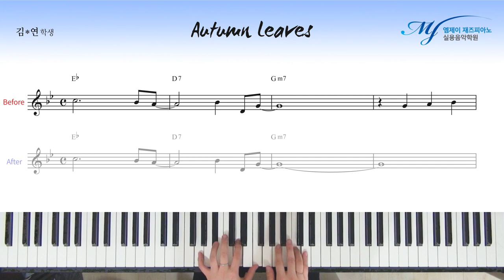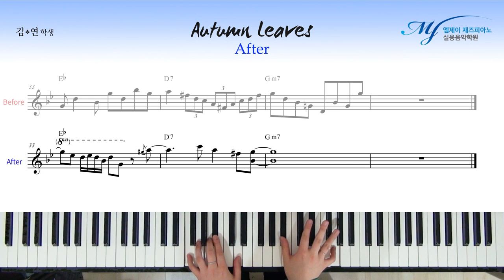[ Before & After ] 코드톤을 이용한 Solo - Autumn Leaves #1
[ 작곡, 재즈피아노 Solo Before & After ] 코드톤을 이용한 Solo - Autumn Leaves #1

 1년 후가 기대되는 김*연 학생

4층 : MJ 재즈피아노 센터 (MJ Jazz Piano Academy)
3층 : MJ 실용음악학원 (MJ Music)